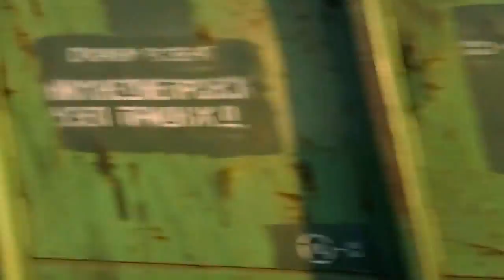Новая Водолага - Змиев - Мохнач - Рогань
Хроники покатушки, май 2013